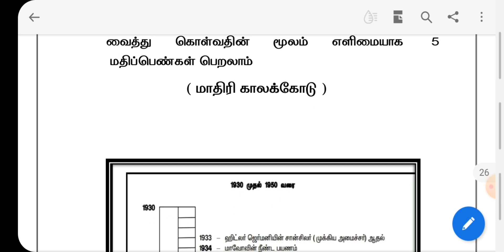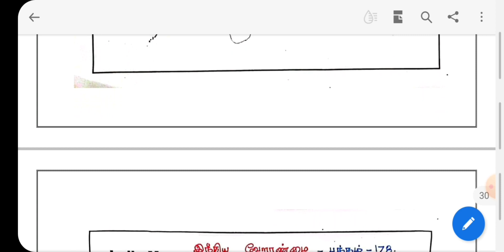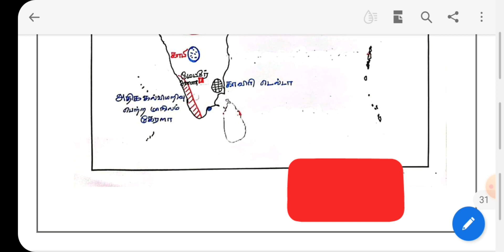10th Std Social Minimum Level Material (MLM)/ PTA Map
பத்தாம் வகுப்பு சமூக அறிவியல் குறைந்தபட்ச கற்றல் வரைபட பயிற்சி...
MLM 2021-22